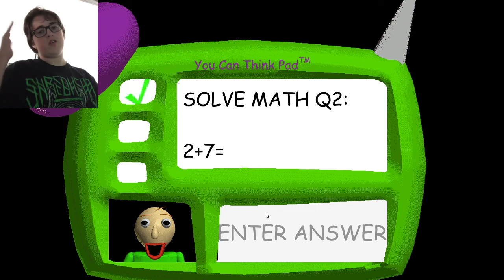Baldi 2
some more pointless gameplay of this game